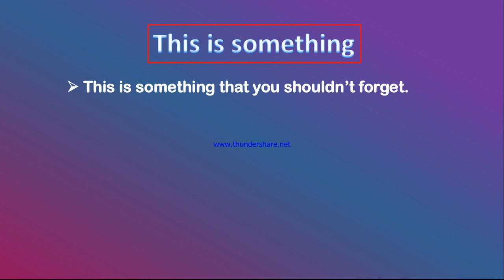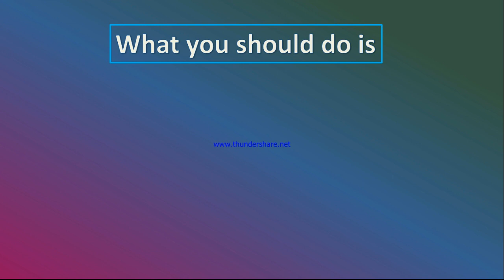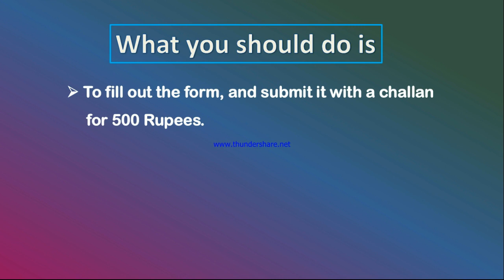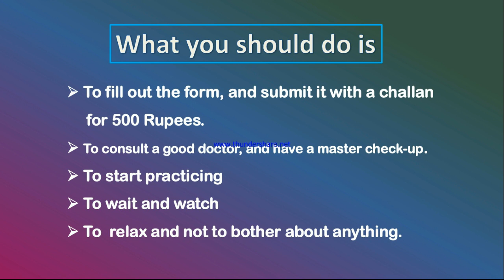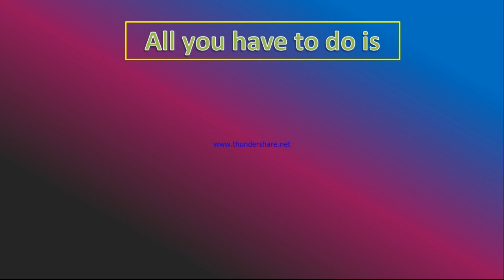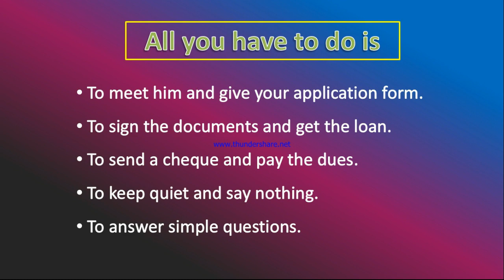English Speaking Course | Lesson # 69 | Modern English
ഇതുവരെ അപ്ലോഡ് ചെയ്ത എല്ലാ സ്പോക്കൺ ഇംഗ്ലീഷ് വീഡിയോസും നിങ്ങൾക്ക് ലഭിക്കാൻ  ഈ ലിങ്കിൽ ക്ലിക്ക് ചെയ്യുക